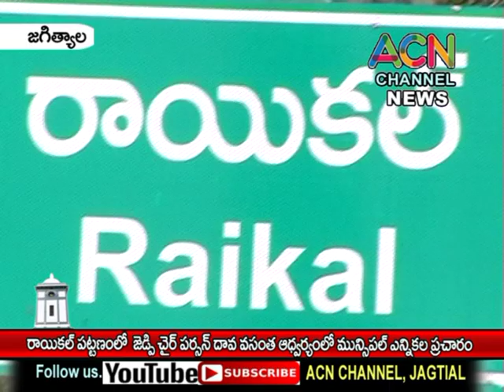జగిత్యాల : రాయికల్ పట్టణంలో జెడ్పి చైర్ పర్సన్ దావ వసంత ఆధ్వర్యంలో మున్సిపల్ ఎన్నికల ప్రచారం